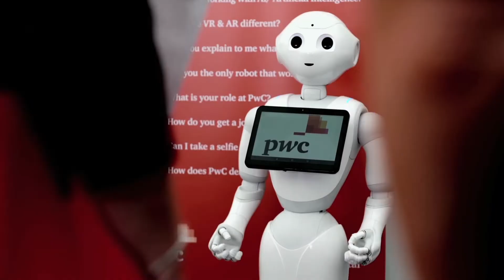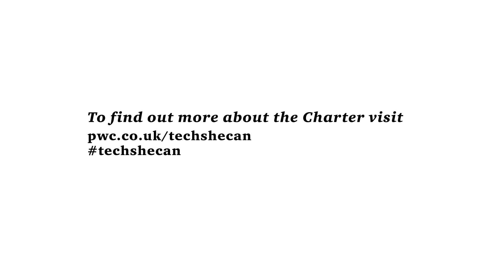Celebrating Royal Air Force and techshecan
On Friday 13 July, we celebrated the RAF being one of the latest signatories to The Tech She Can Charter. Watch this video to hear from Jo Salter, ex-RAF and first female tornado jet pilot now working at PwC, Sheridan Ash - The Tech She Can Charter founder, Air Vice Marshal - Sue Gray and Honorary Group Captain for the Air Cadets - Carol Vorderman on why they support The Tech She Can Charter and why the RAF are proud to be supporting initiatives for getting girls into STEM.